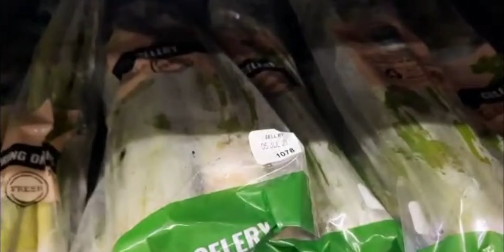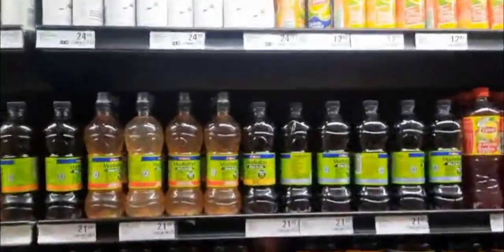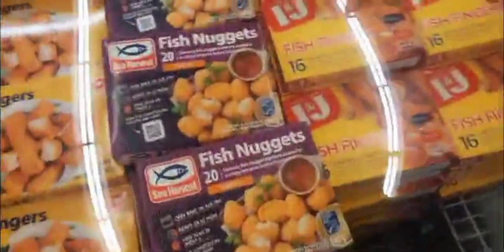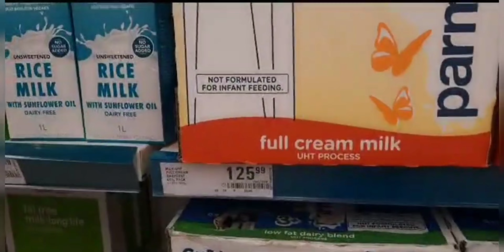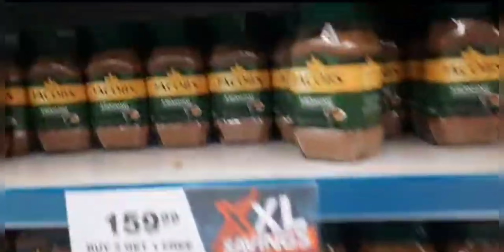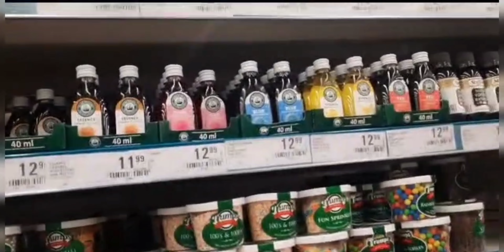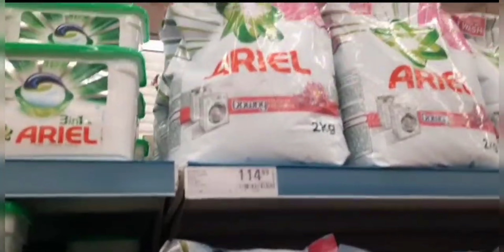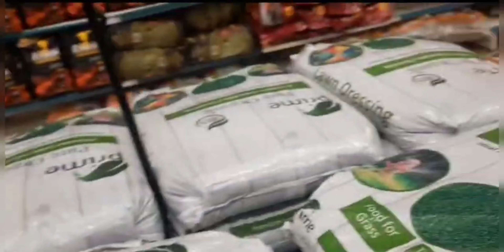A special shopping day in southafrica😱😱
A small shopping video at middelburg mall in southafrica.Home goods and its price in south africa. In comparison with goods prices in india

itsmeneethisvlogs